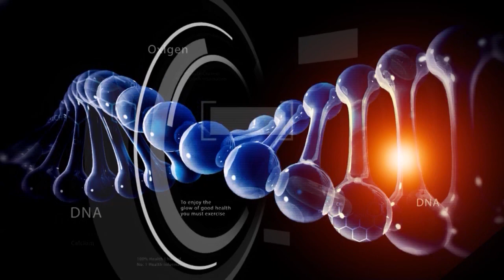DR. NCN - Măsuri caniculă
Cat de cald trebuie sa fie cand e canicula? Ce conditii trebuie sa asigure angajatorii? Un video extrem de util, fie ca esti angajator sau angajat.